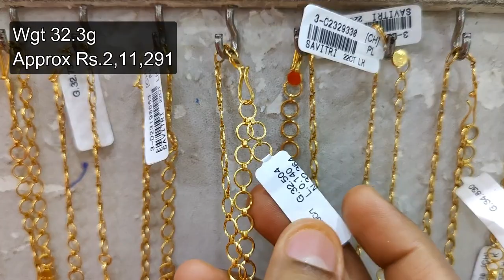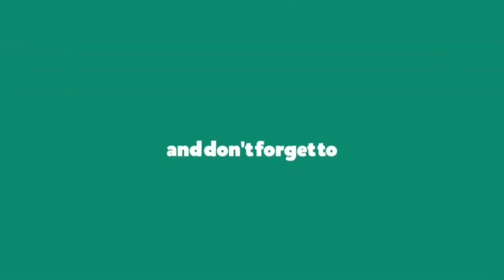Light Weight Haram with Price/ Lalithaa Jewellery 3 Savaran Kerala Manga Kasu Haram Designs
Shop Details:
Lalitha Jewellery
123, N Usman Rd, Panagal Park,